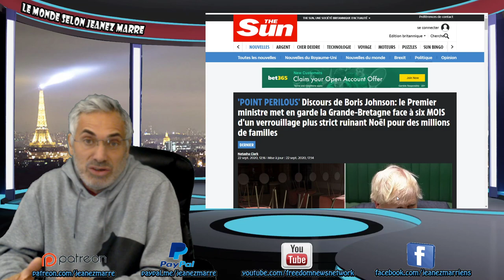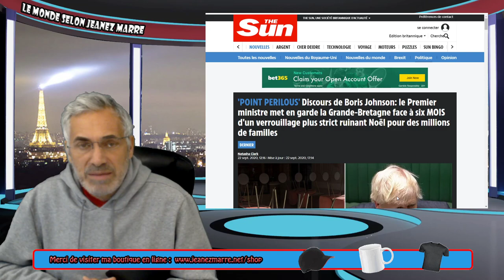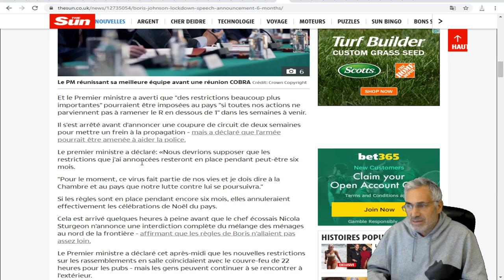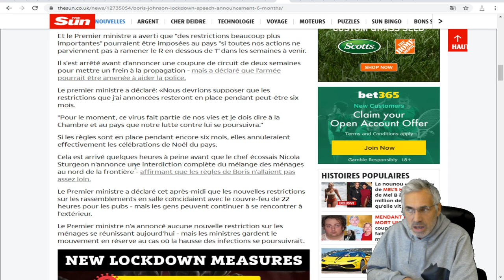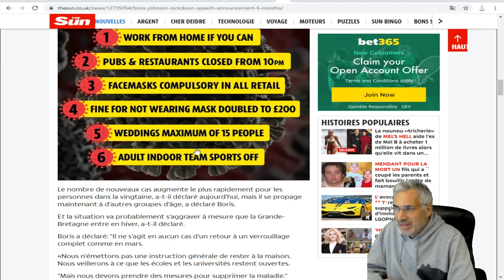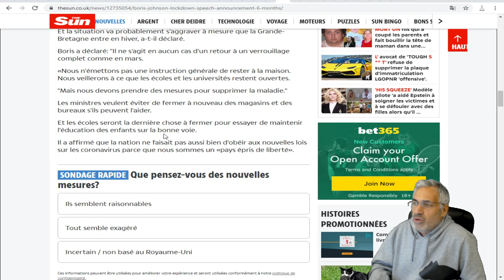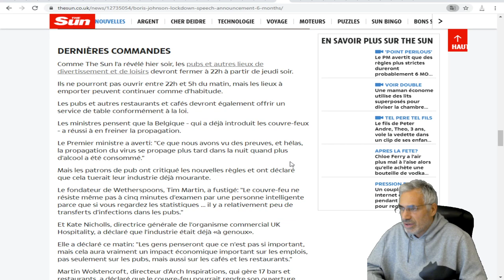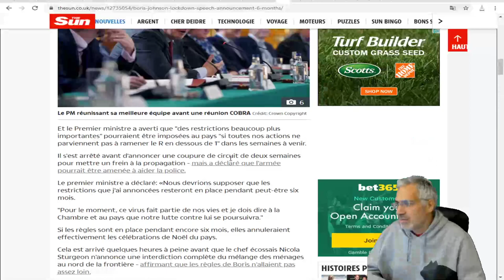LONDRES; face à six MOIS d'un verrouillage plus strict ruinant Noël pour des millions de familles